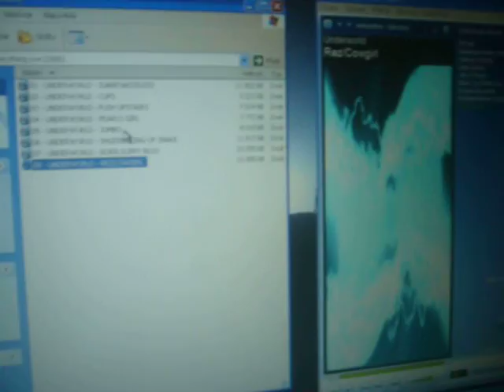Apalucha 2008 - pohoda venku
uvnitř se už nedalo vydržet ))